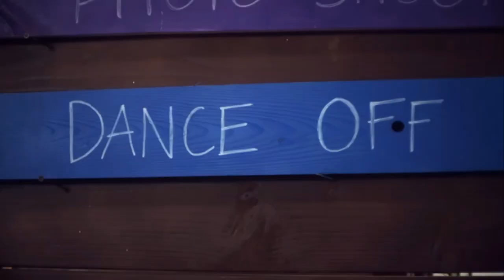ppcocaine - "3 Musketeers" Ft. NextYoungin (Official Music Video)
ppcocaine is an American female artists that released a song called "3 Musketeers" Ft. NextYoungin. Today we will react to ppcocaine, find out how ppcocaine got the name and alot more content from ppcocaine.

Ultralord Music Productions (PTY) LTD
Music Production & Events
Welkom, Freestate

Music Production & Events
Welkom, Freestate